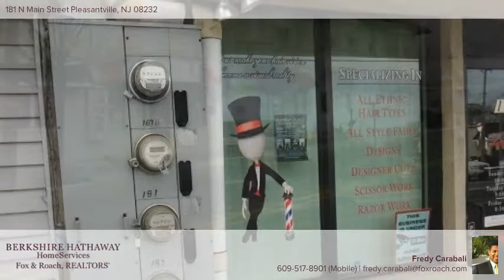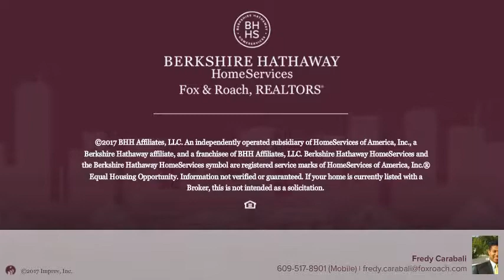181 N Main Street Pleasantville, NJ 08232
Fredy Carabali - Northfield
 0/0 baths